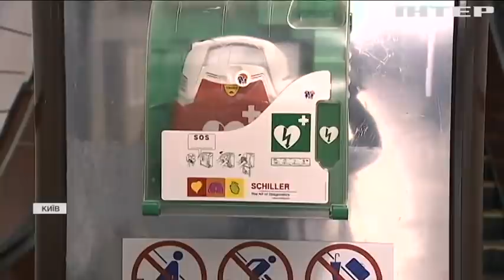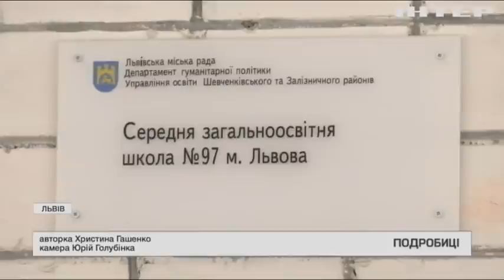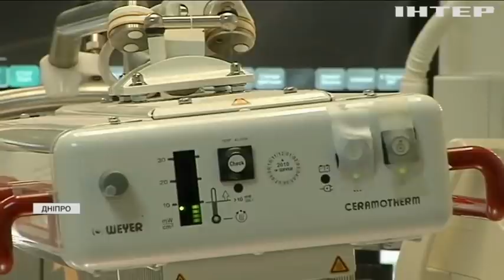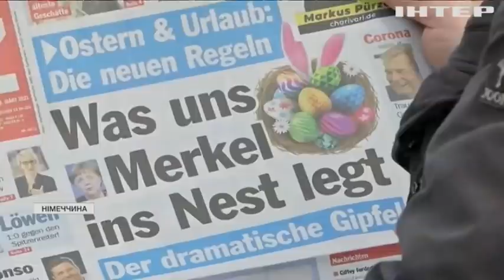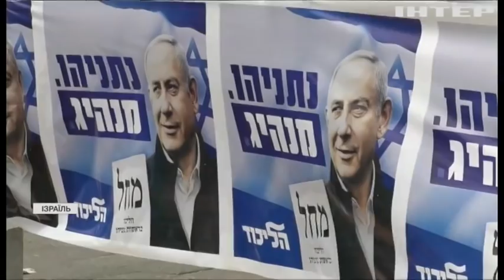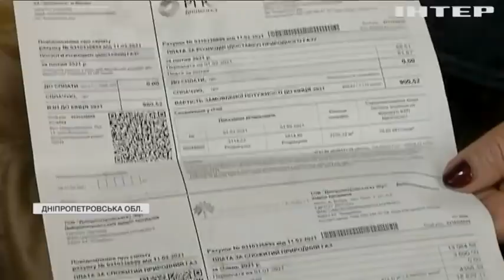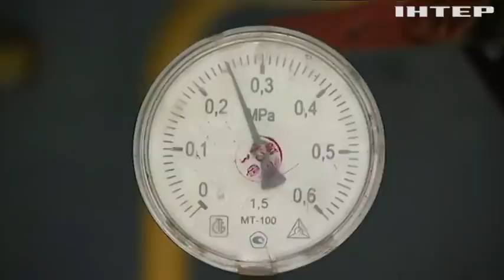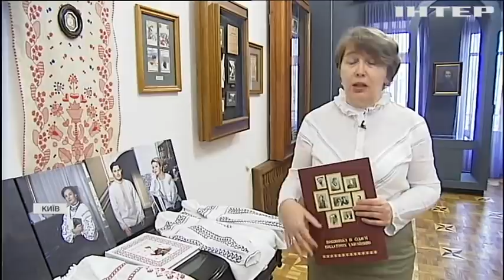Подробности, выпуск за 23 марта 2021 года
Дивіться у цьому випуску: COVID-19 стає агресивнішими та небезпечнішим - Максим Степанов. Британія готується до наступу коронавірусу із Євросоюзу. Масовий розстріл у США: злочинець відкрив вогонь із рушниці.